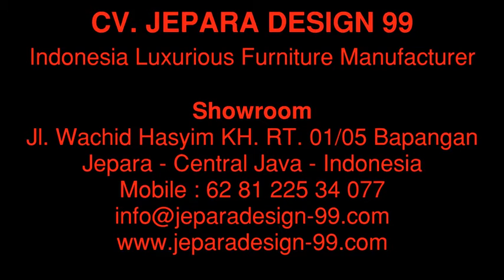silver bergere chair with white faux leather upholstery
French armchair that was painted in silver and upholstered with with faux leather. A nice and cozy single seat sofa that was designed in classic style.

CV. JEPARA DESIGN 99
Indonesia Classic French Furniture Manufacturer

Showroom Address
Jl. Wachid Hasyim KH. RT. 01/05 Bapangan
Jepara - Central Java - Indonesia